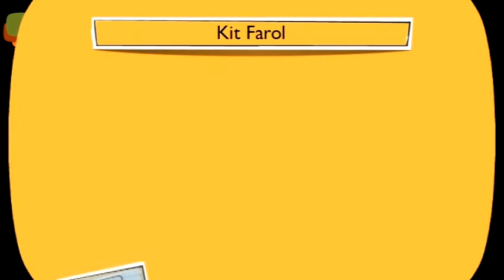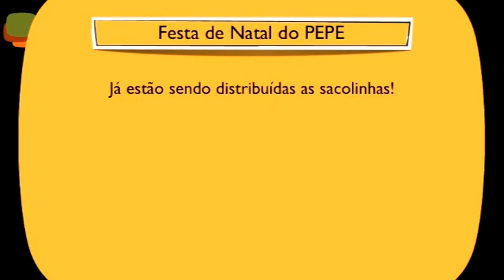MANHA acontece na borda 2012 11 04